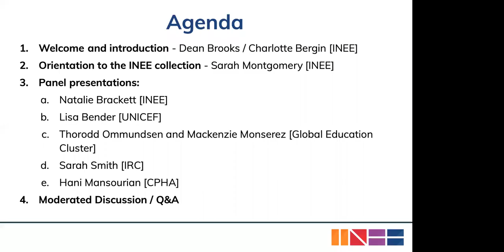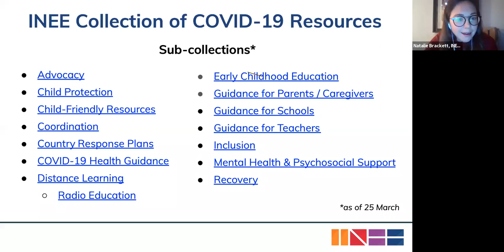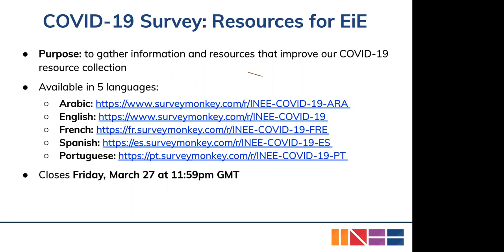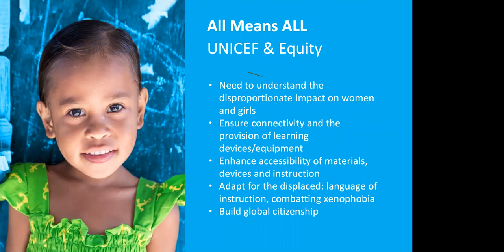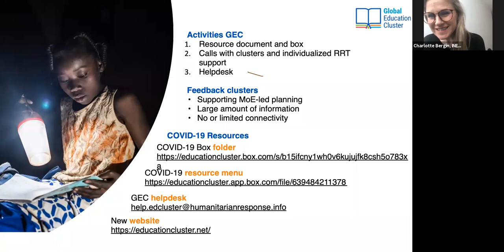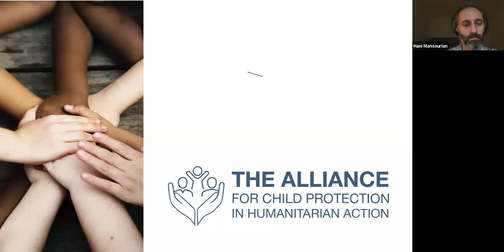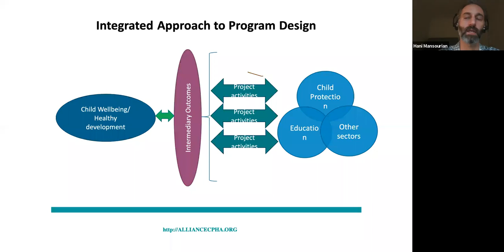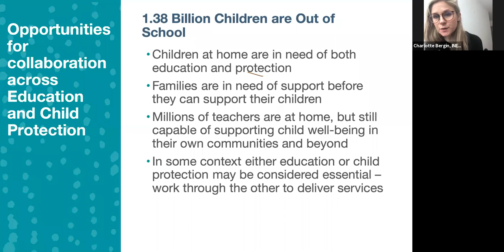Orientation to INEE’s Collection of EiE COVID-19 tools and resources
On Thursday March 26th, INEE hosted a webinar - the first in a series related to the COVID-19 pandemic - to orient EiE practitioners to INEE’s online collection of COVID-19 tools, resources, and guidance. We were joined by a panel of senior education staff from UNICEF, the Global Education Cluster, the Child Protection Alliance, UNESCO, and the International Rescue Committee who discussed core resources and to responded to questions and requests from webinar participants.